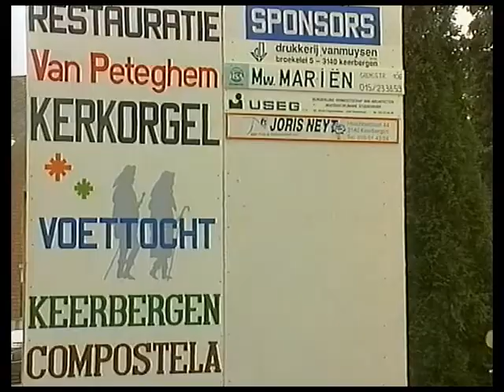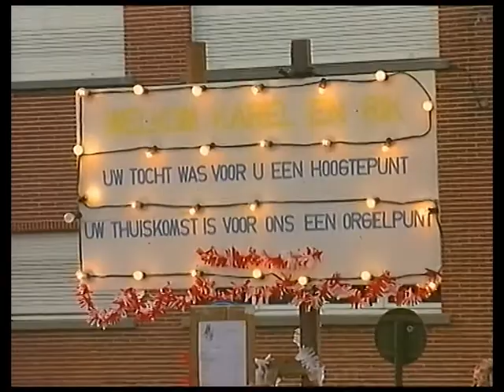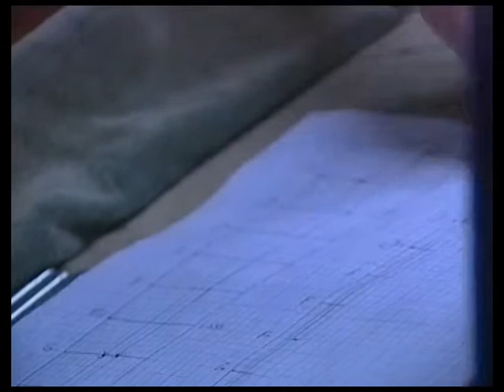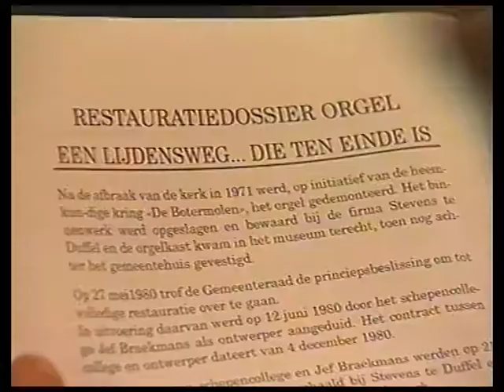Van Peteghem Orgel Keerbergen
Deze video vertelt over de restauratie van het Van Peteghem orgel uit Keerbergen. Het werd gebouwd in 1777. Toen de oude kerk afgebroken werd, was het orgel in slechte staat. In 1991 ondernamen Karel en Rik, 2 schepenen van Keerbergen, een gesponsorde pelgrimstocht naar Compostela. Het vertrek, de terugkomst, de restauratie en de inhuldiging kan je in deze video bekijken.
Elke vrijdag voormiddag van 10h00 tot 11h00 tijdens de maanden juli en augustus kan je komen luisteren naar de wondermooie klanken tijdens orgelconcerten die gebracht worden door gerenommeerde organisten.
De Broederschap Sint-Jacob Keerbergen organiseert regelmatig evenementen om het onderhoud te kunnen blijven financieren.
En waarom niet zelf lid worden ? Het is gratis en we houden je op de hoogte.